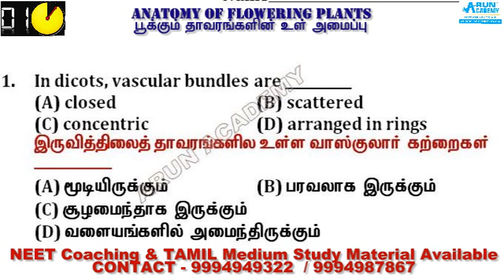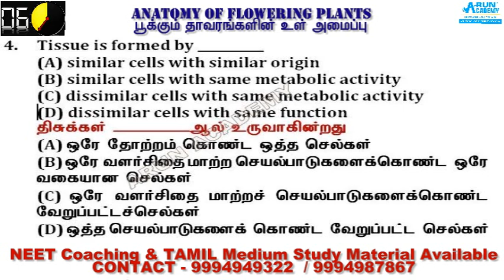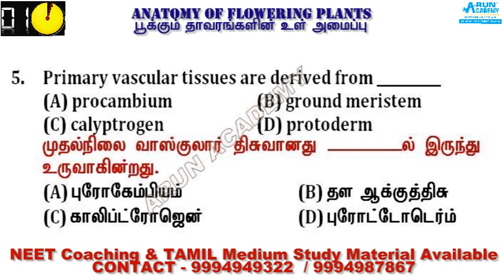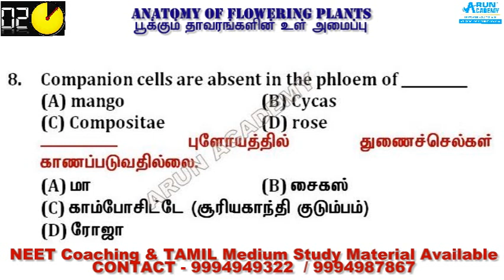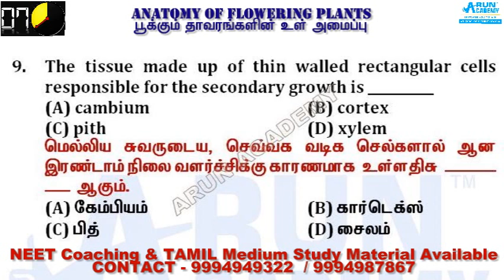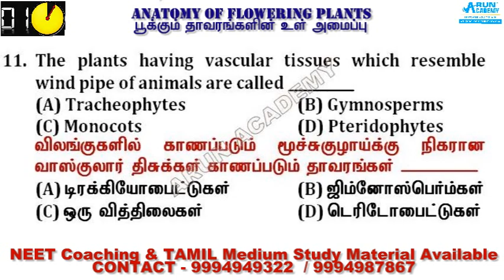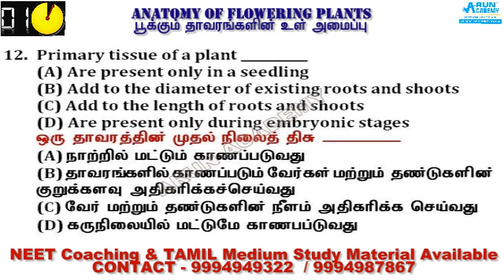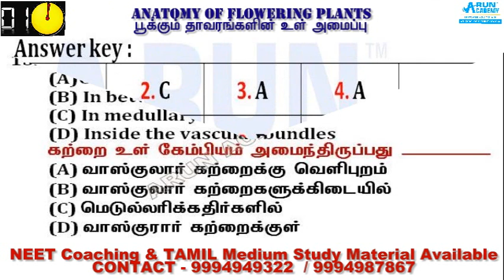Biology Test - 32 l NEET 2020 Syllabus BASED questions l Anatomy of Flowering Plants